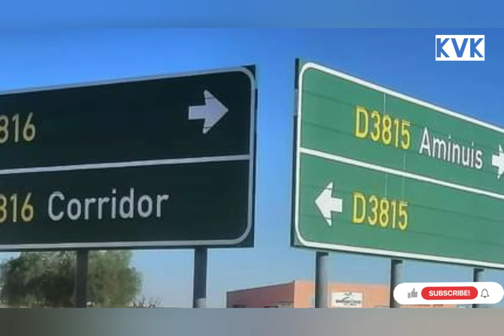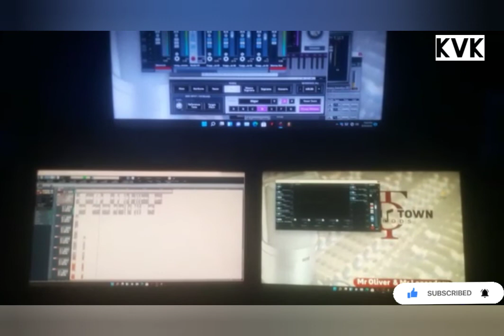Vangxa Katuuo - Tjijandjeua Ketjiperue's birthday 🎂 (ASBONGE)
We just love music🎶🎵
If you are feeling offended by my videos 👇
Also feel free to give your thoughts and participate